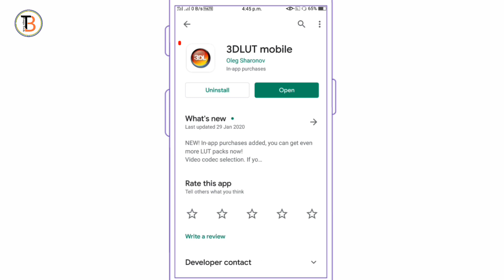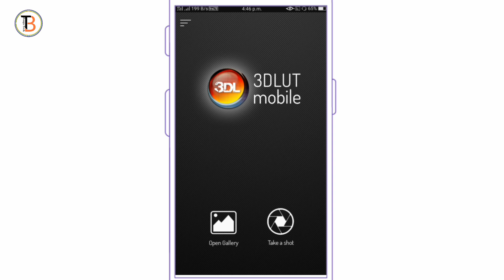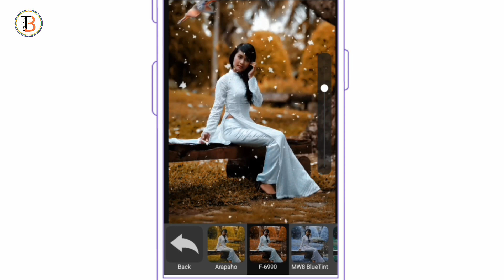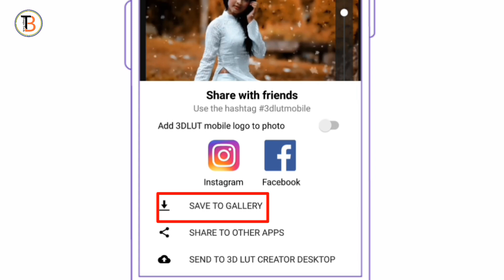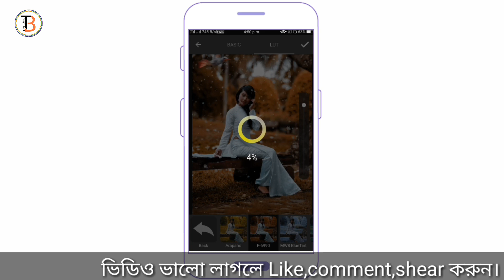যেকোনো ভিডিওর ব্যাকগ্রাউন্ড কালার পরিবর্তন করবেন কিভাবে।Video background colour changer app.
How to chenge any video background colour by smartphone.very esey way to change video background colour so if you want to know please watch it thank you guys.

About: Bongo tech is a youtube channel,where you will find technological  videos in bengali,new video is posted everyday.Thank you.